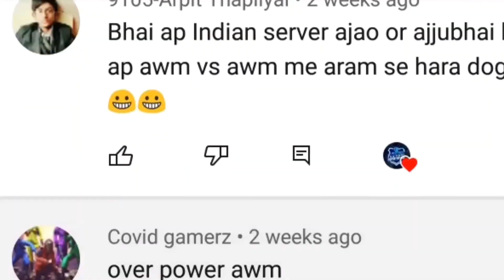So you love your subscribers? Heart every comment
I now hearted more than 16,000 comments and I'm still hearting them to this day on this video...